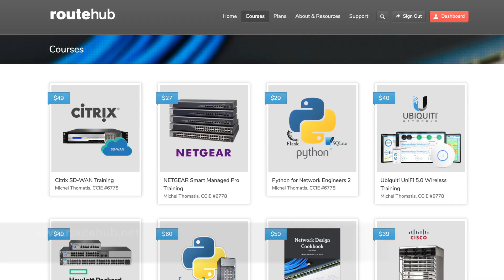Are Certifications Useless? | ANE Series Episode 104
If you have any questions for being a network engineer or anything in the networking field you can post your questions here:

Related: ccna, ccnp, ccie, ccda, ccdp, ccde, network engineer, devops, netdevops, cisco, palo alto networks, fortinet, sonicwall, ubiquiti, hpe, data center, lan, network security, iot, python programming, network programmability